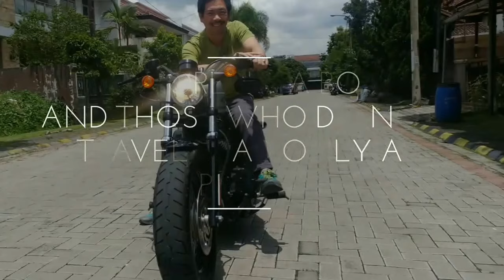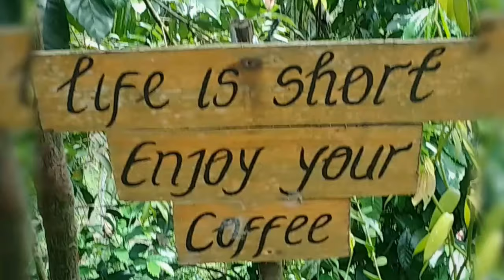My 2nd Trip to Island of Dewata Bali (Nov 2017)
The world is a book, and those who do not travel read only a page.